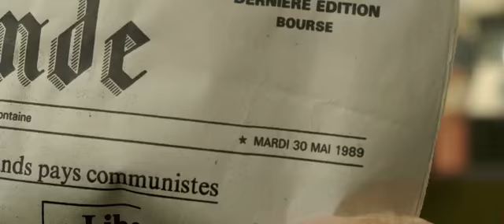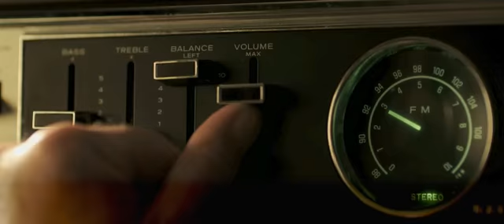Asesino en el tiempo Tráiler